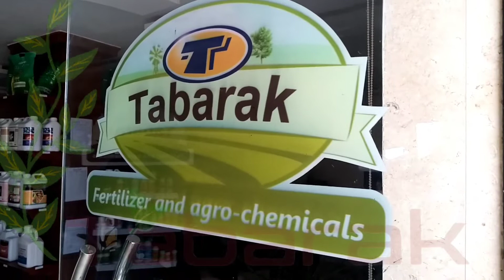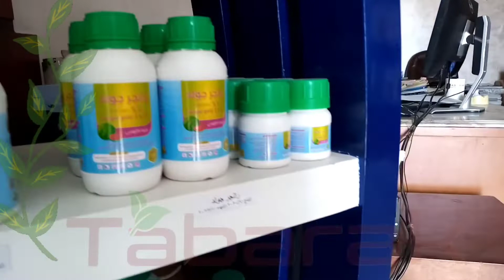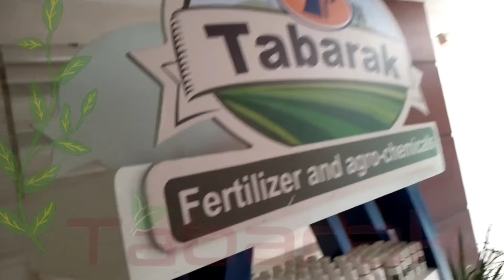شركة تبارك للأسمدة والكيماويات الزراعية _فرع التحدى مصر_اسكندرية_الصحراوى ك١١٦